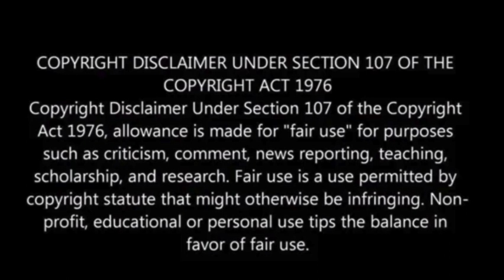Vatican steps closer to allowing transgender Catholics to be baptized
In the United States, the national conference of Catholic bishops rejects the idea of gender transition, causing many transgender Catholics to feel excluded.

However, on Wednesday, the Vatican released a statement with a starkly different stance, indicating that, under specific circumstances, transgender Catholics can be baptized and serve as godparents.

Francis DeBernardo, the executive director of New Ways Ministry in Maryland, which advocates for greater LGBTQ acceptance in the church, described it as a significant move toward trans inclusion, considering it “big and good news.”

The document, signed on Oct. 21 by Pope Francis and Cardinal Víctor Manuel Fernández, head of the Vatican’s Dicastery for the Doctrine of the Faith, was posted on the office’s website on Wednesday, the Associated Press reported.